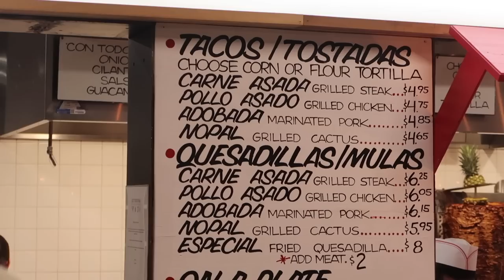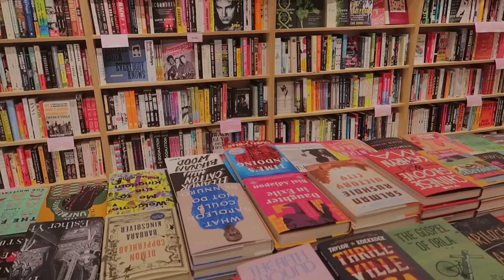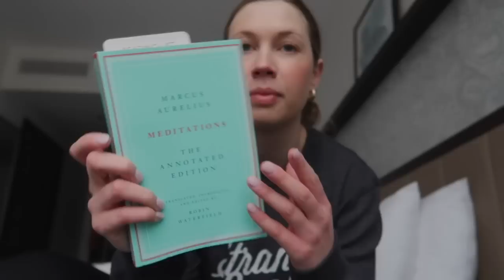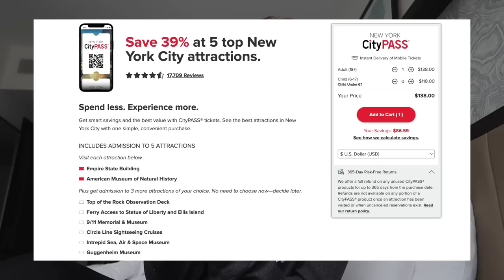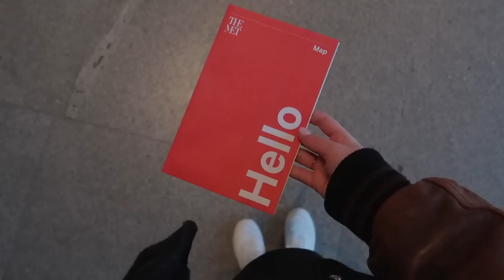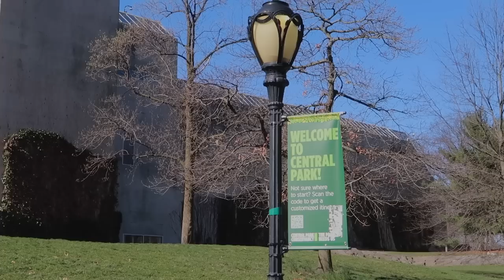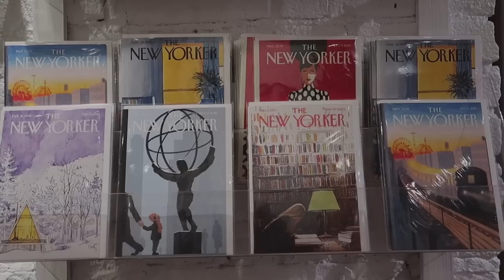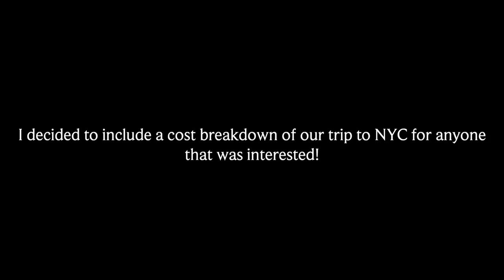NYC VLOG 2023 🚕🗽 exploring the city, best coffee spots, bookstores & how much we spent!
We had SO much fun this past weekend in NYC (our 2nd time).
I know it was a shorter vlog than usual but I was really trying to balance spending quality time with Matt, soaking up this adventure & also vlogging!